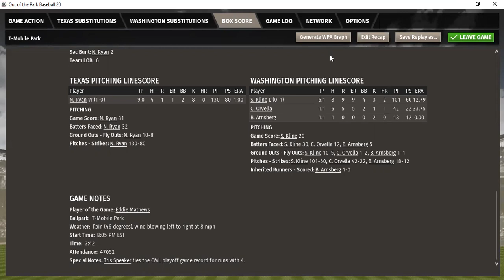2021 World Baseball Association Playoffs, Game 4: Texas vs. Washington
2021 World Baseball Association Playoffs
Game 4: Texas vs. Washington
Nolan Ryan (20-4, 3.51) vs. (Steven A. Kline, 15-13, 3.85 ERA)

Follow @WorldBaseballA2